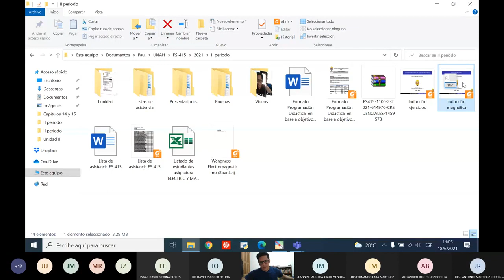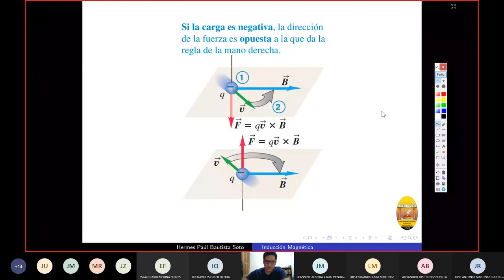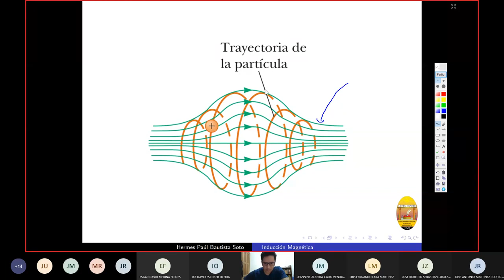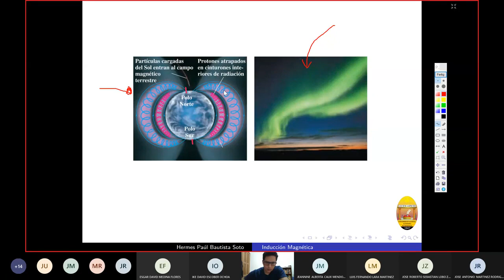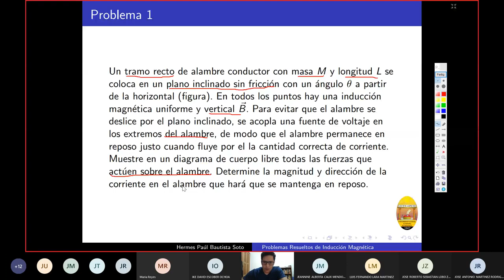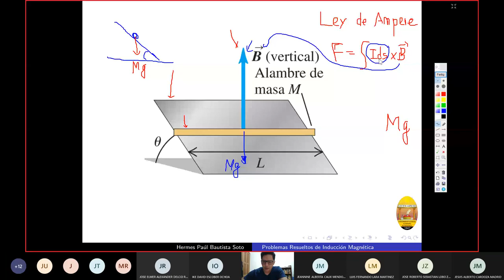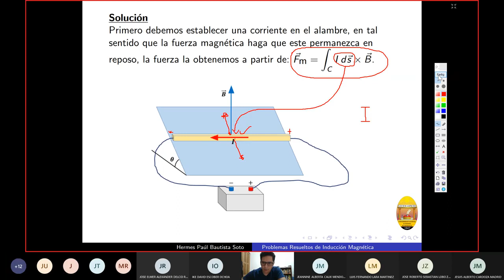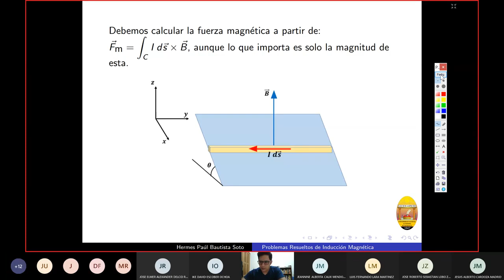016 Inducción magnética clase 5